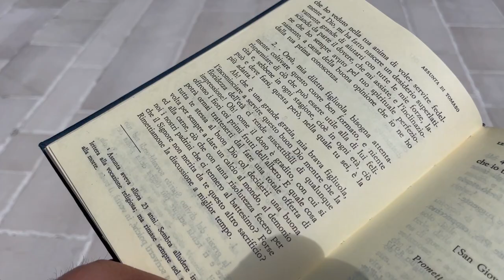Padre Pio: "la tua anima vuole servire Dio"